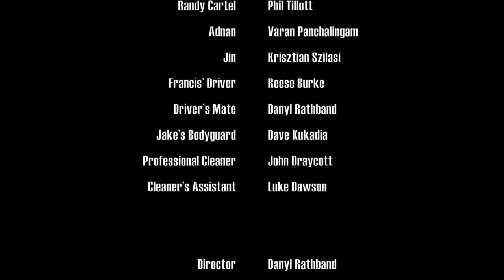Ruthless - Short Film (2020)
Five Ruthless Gangsters - Francis, Jimmy, Max, Jake and Isabel share their worst kills over a game of poker.

Sonny Michael Chohan, Tenisha White, Wayne Edge, Niall O'Loughlin & Brandon Falvey

Directed By Danyl Rathband

Written By Danyl Rathband & Sonny Michael Chohan

Screenplay By Based on the short film “POKER” by Danyl Rathband, Kelly Dyche & Andrew Norman

Produced By Sonny Michael Chohan & Danyl Rathband